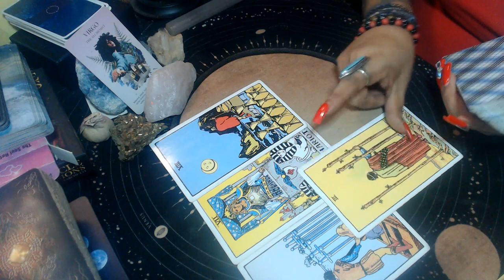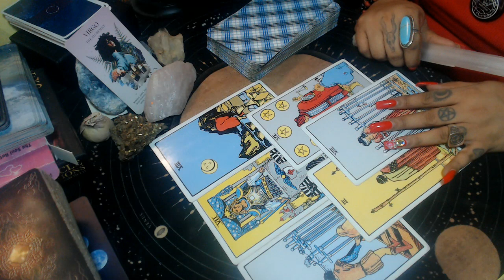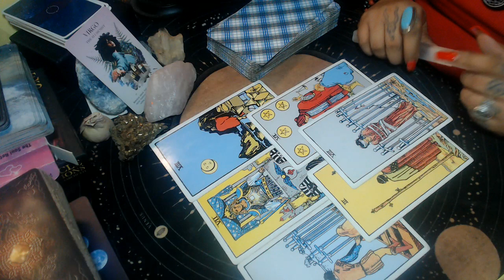VIRGO JULY 2021 "VERY FAST- PASED"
3 Card Reading
30 Min Reading
1 Hr Reading